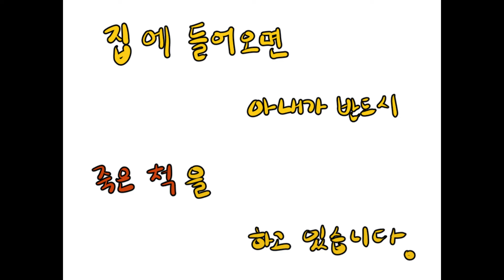[ふしぎ星の☆ふたご姫/신별쌍]집에 돌아가면 아내가 반드시 죽은 척을 하고 있습니다